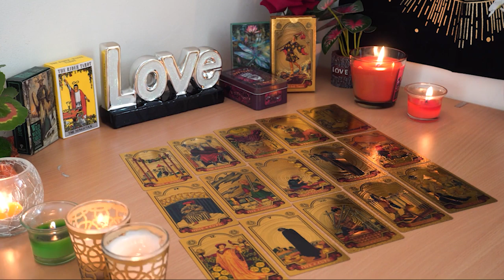GEMINI💘 The Only Way They Feel They Can Be With You is By Being The Best Version of Themselves🥰💝